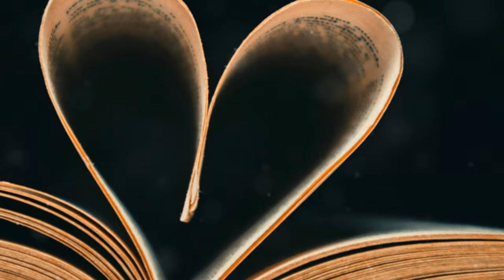Marthe De Pillecyn Verwacht Haar Eerste K3`tje!